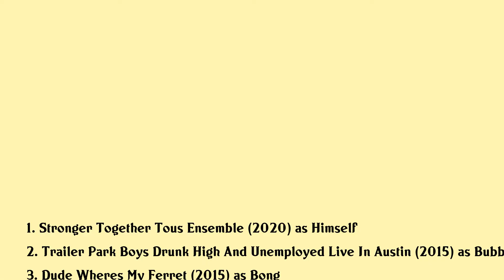Mike Smith Movies list Mike Smith| Filmography of Mike Smith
Mike Smith Full Movies List Filmography of Mike Smith

Latest movies of Mike Smith are:

1. Stronger Together Tous Ensemble
2. Trailer Park Boys Drunk High And Unemployed Live In Austin
3. Dude Wheres My Ferret
4. Swearnet The Movie
5. Trailer Park Boys Dont Legalize It
6. Swearnet Live
7. Trailer Park Boys Live In Fkin Dublin
8. Trailer Park Boys Live At The North Pole
9. Lloyd The Conqueror
10. Trailer Park Boys Countdown To Liquor Day
11. Trailer Park Boys Say Goodnight To The Bad Guys
12. Trailer Park Boys The Movie
13. The Trailer Park Boys Xmas Special

Complete list of movies acted by Mike Smith are in this video.

Please Comment down your favorite movie of Mike Smith